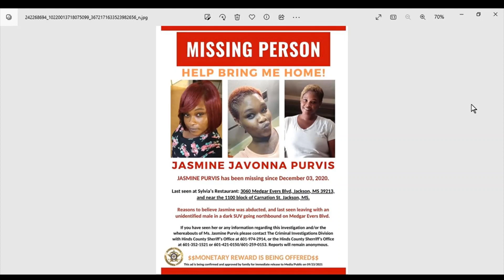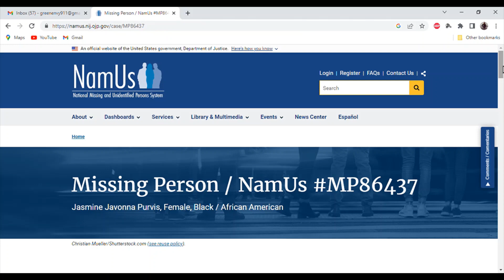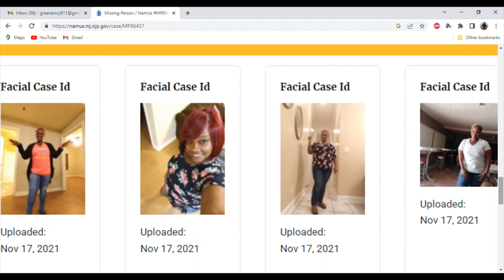MISSING MOTHER OF JACKSON MISSISSIPPI JASMINE PURVIS